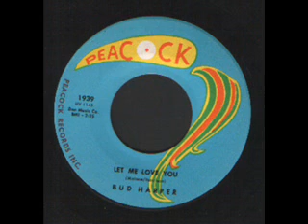Bud Harper - Let Me Love You